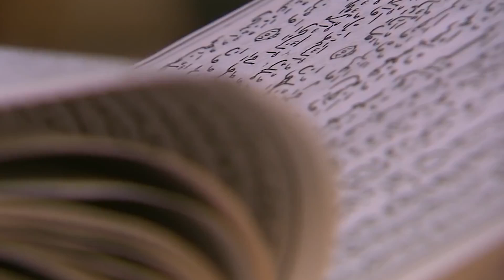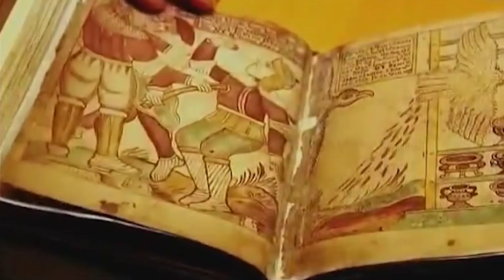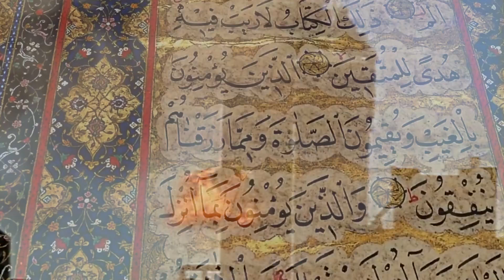Признаки СКОРОГО апокалипсиса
Признаки СКОРОГО апокалипсиса. Пророчества о Конце Света заложены в основу большинства религий. Итальянский предсказатель XVI века Маттео Таффури несколько веков назад записал в своем дневнике первые признаки близкого конца света (армагеддона). И недавно его  пророчества начали сбываться.

Познавательный канал Удивительные факты - это необычные факты о мире, интересные подборки и топы, тайны и загадки истории, а также самые передовые разработки науки и техники.

Все комментарии с ненормативной лексикой будут удалены